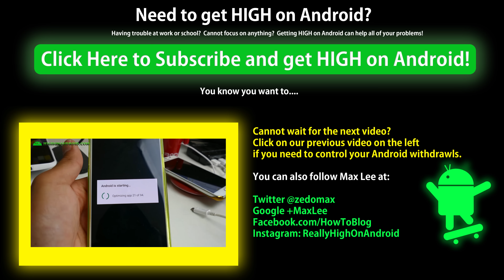4K Timelapse w/ Galaxy Note 5 & LG V10!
Here's a 4K timelapse w/ Galaxy Note 5 and LG V10!  Which one do you think is better?

This is timelapse from Castro Valley, CA to Daly City, CA, see map of my drive

Since there's no 4K timelapse mode on Note 5 and LG V10, I simply sped up 4K videos 10X using Adobe Premiere.

You can also do advanced timelapse with individual RAW photos using Camera FV-5 app, which I have a tutorial here: (way more time-consuming but you could possibly get DSLR quality results)

Camera used for most of videos:
Panasonic GH4 + Metabones Speedbooster + Sigma 18-35mm, 2nd GH4 + Canon 24-105mm